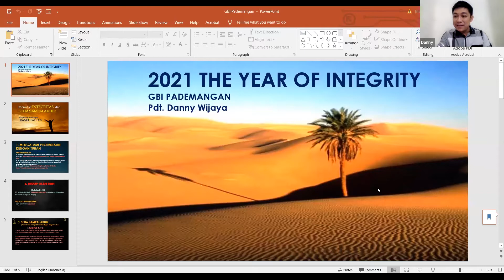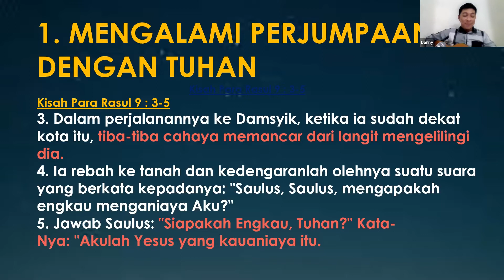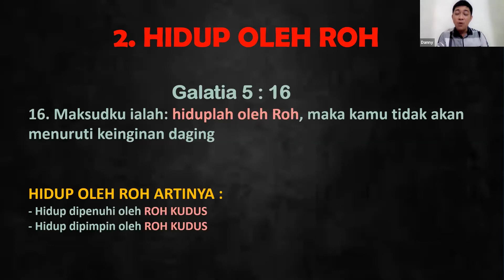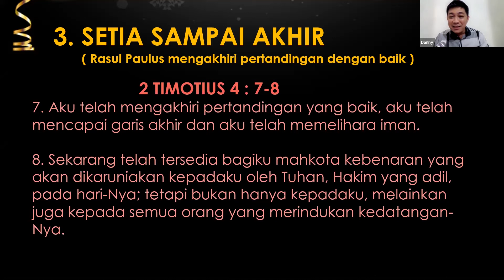Pdt. Danny Wijaya - Ibadah Online 18 April 2021